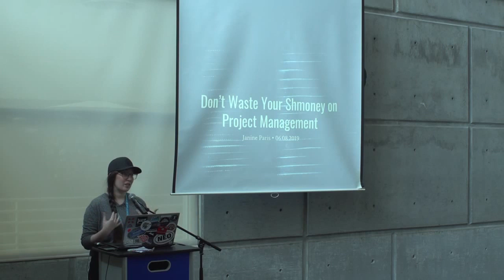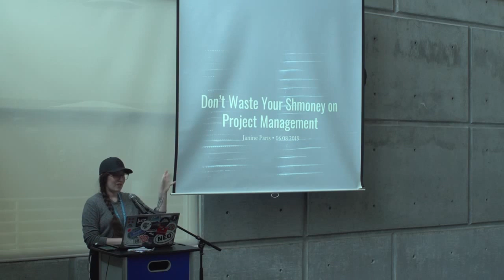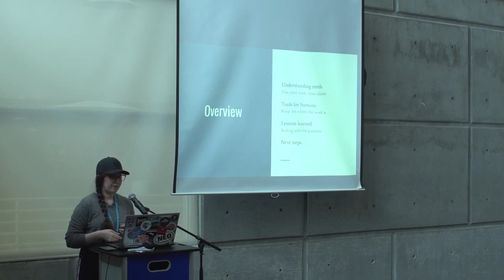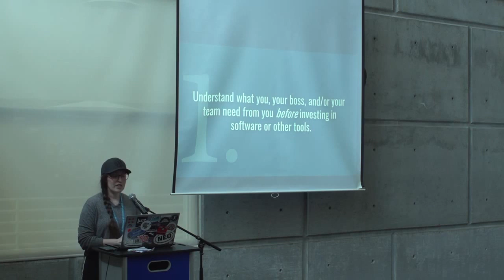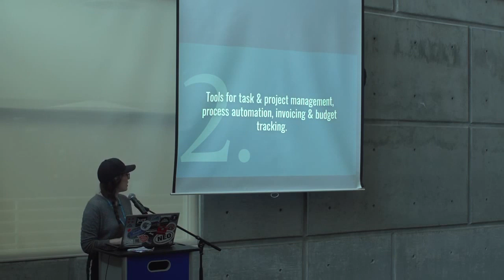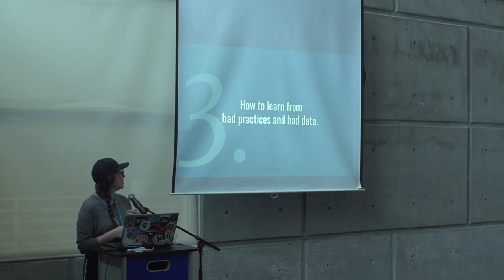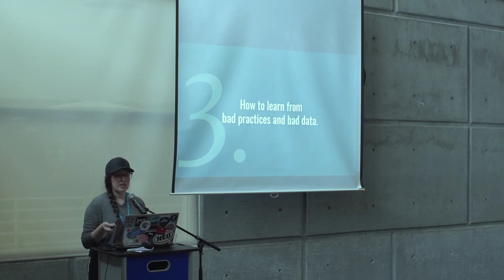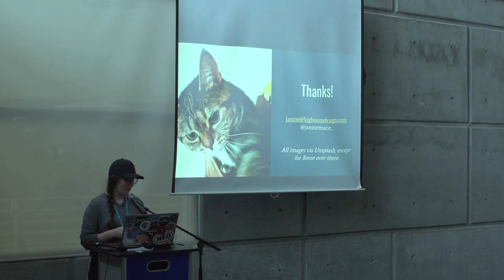Janine Paris: Don’t waste your shmoney on project management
At its worst, it’s a complex administrative system for reporting statuses on failed or failing projects.
It’s tempting to try to fix bad project management situations with software, since that’s what we make for other people-websites, plugins, blocks, or themes that solve various business problems. Before you spend that hard-earned cash on expensive software, though, let’s talk about some less spendy ways to provide value and focus on what we’re really here to do.
Takeaways:
Understand what you, your boss, and/or your team need from you before investing in software or other tools.
Tools for task management, process automation, invoicing and budget tracking, and project management.
How to learn from bad practices and bad data.